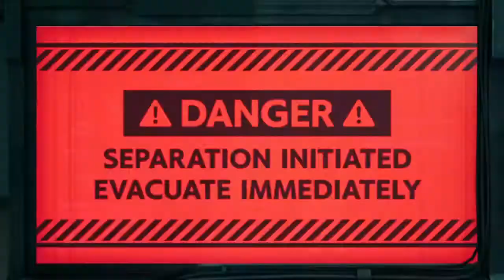FINAL FANTASY 7 REMAKE - Chapter 12 - Reno & Rude Boss Battle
Cloud, Barret and Tifa Fighting Reno and Rude in attempt to stop the plate from falling, with no success.